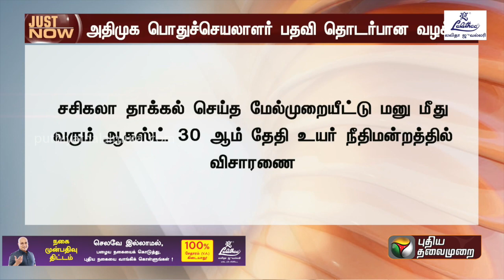BREAKING | சசிகலா மேல்முறையீட்டு மனு ஆக.30ல் விசாரணை | PTT